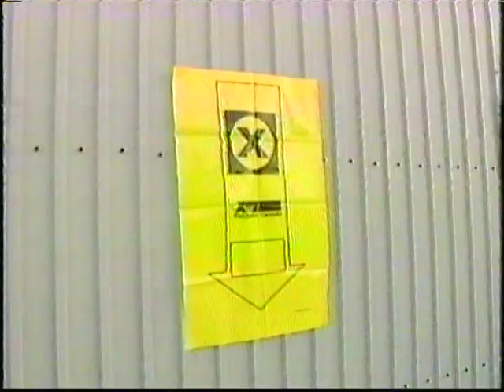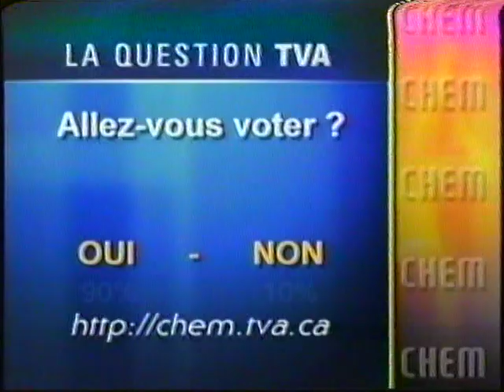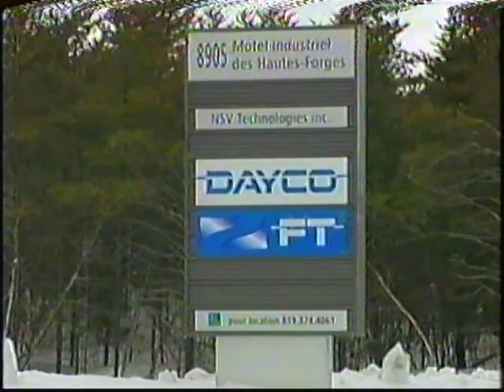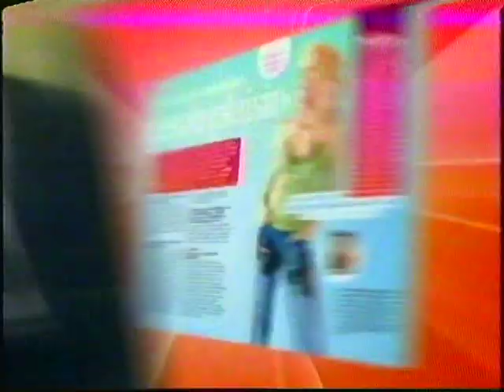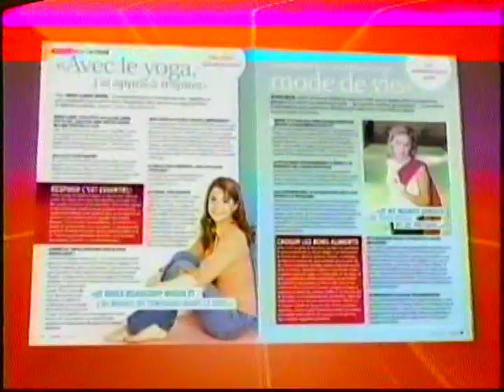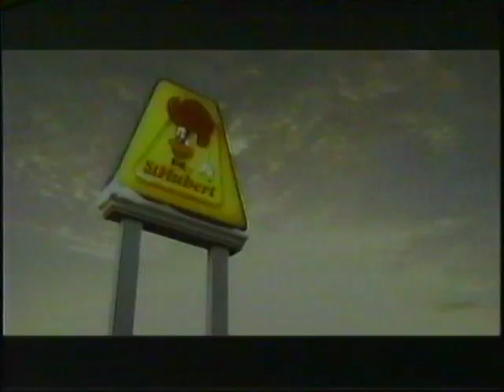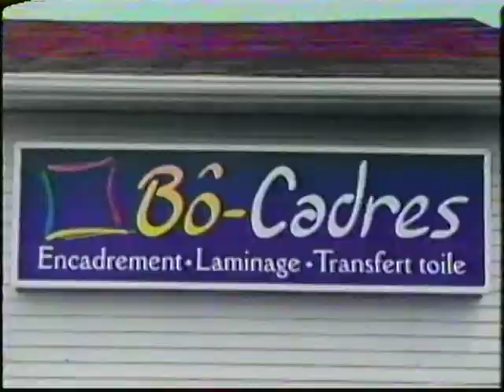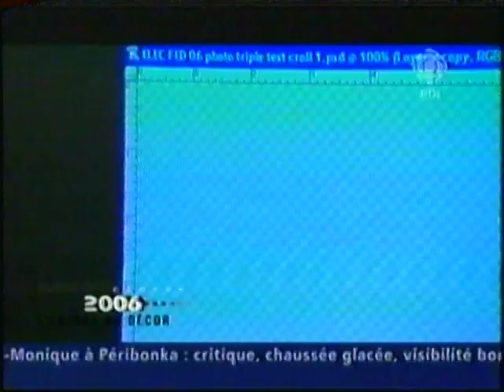Bloc nouvelles 590 Lundi 23 janvier 2006